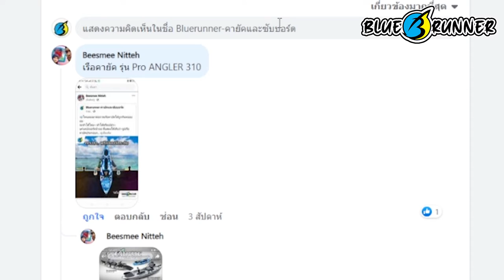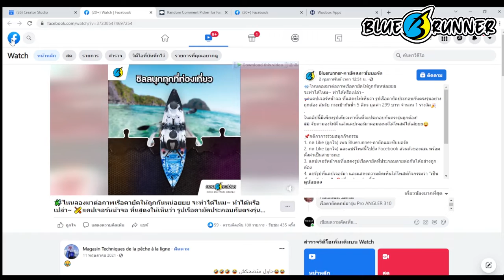ประกาศผลบลูรันเนอร์ เกม🧩ไหนลองมาต่อภาพเรือคายัคให้ถูกกันหน่อยยย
🧩ไหนลองมาต่อภาพเรือคายัคให้ถูกกันหน่อยยย
จะทำได้ไหม~ ทำได้หรือเปล่า~
🛶แคปเจอร์หน้าจอ ที่แสดงให้เห็นว่า รูปเรือคายัคประกอบกันตรงรุ่นอย่างถูกต้อง ลุ้นรับ กระเป๋ากันน้ำ 5 ลิตร มูลค่า 299 บาท จำนวน 1 รางวัล🎉
ในคลิปนี้มีเพียงรูปเดียวเท่านั้นที่จะประกอบกันตรงรุ่นถูกต้อง!
👀 จับตามองให้ดี แล้วแคปเจอร์มาคอมเมนต์ใต้โพสต์ได้เล้ยยย😝
📌กติกาการร่วมสนุกกิจกรรม
1. กด Like (ถูกใจ) เพจ Bluerunner-คายัคและซับบอร์ด
2. กด Like (ถูกใจ) และแชร์โพสนี้ไปยัง Facebook ส่วนตัวของคุณ พร้อมตั้งค่าเป็นสาธารณะ
3. แคปเจอร์หน้าจอที่แสดงรูปเรือคายัคที่ประกอบลายต่อกันได้อย่างถูกต้อง
4. แชร์รูปที่แคปเจอร์มา และแสดงความคิดเห็นใต้โพสต์กิจกรรมว่า "เป็นเรือคายัครุ่นอะไร❓(ที่แคปเจอร์มานี้)"
📍ระยะเวลาในการร่วมกิจกรรม ตั้งแต่วันที่ 2 กุมภาพันธ์ 2565 – 28 กุมภาพันธ์ 2565
📢ประกาศผลผู้โชคดีที่ได้รับรางวัล ผ่านทางเพจ Bluerunner-คายัคและซับบอร์ด ในวันที่ 2 มีนาคม 2565
⛔️คำตัดสินของกรรมการถือเป็นที่สิ้นสุด